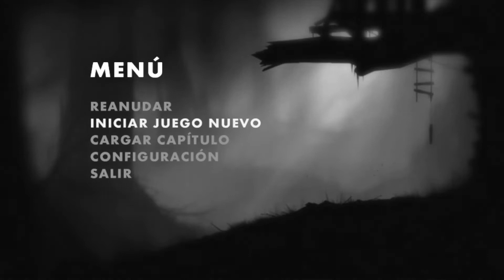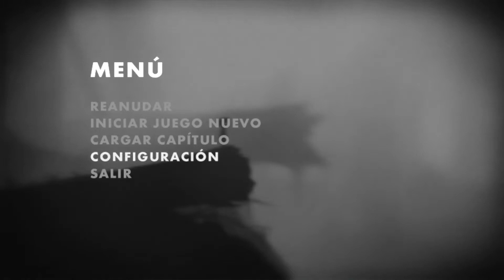Limbo - PARTE 1 - VIDEOGAME / Gameplay en Español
Limbo es un videojuego de lógica y plataformas desarrollado por la compañía independiente danesa Playdead y estrenado en 2010 para Xbox Live Arcade. La trama describe las vivencias de un niño mientras busca a su hermana en un entorno siniestro.

Su desarrollo comenzó entre 2004 y 2006, con recursos sufragados primordialmente por el Nordic Game Program y por los fundadores de Playdead, Arnt Jensen y Dino Christian Patti.​ El equipo responsable de su desarrollo estuvo conformado hasta por dieciséis desarrolladores al incluir a personal independiente; Martin Stig Andersen se encargó de producir los efectos de sonido, mientras que Jeppe Carlsen fue el responsable del diseño de los puzles.

AGREGAME
PSN: renzorc262
Steam: renzorc262
Nintendo: renzorc
CONTACTAME
ESCRIBEME
Cosolas: NES, SNES, Nintendo 64 (N64), Game Cube, Wii, Wii U, Nintendo Switch, PC, Steam, PSone, PS2, PS3, PS4.
*Aún sueño con tener una XBOX